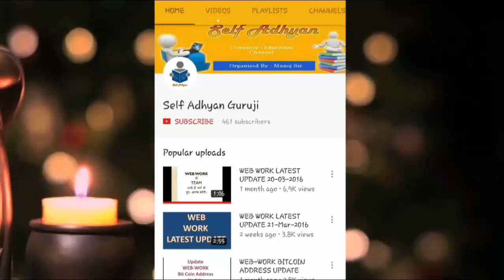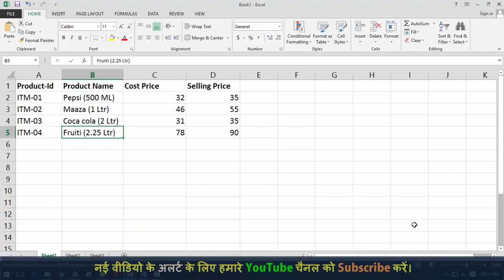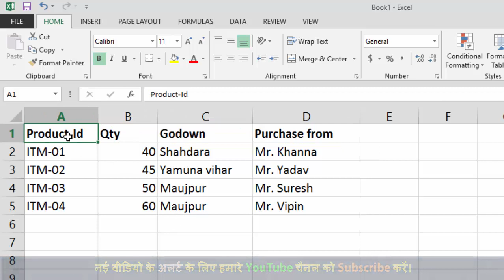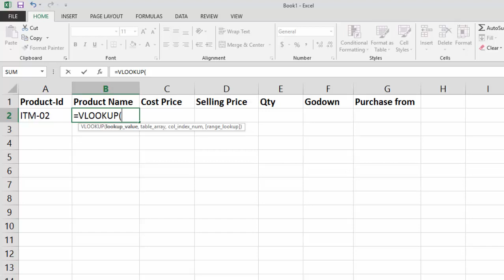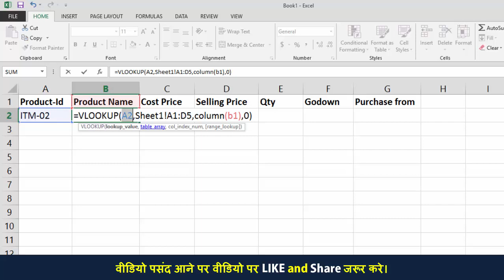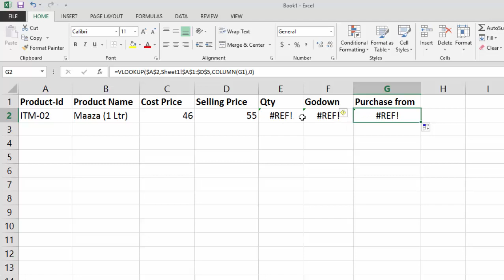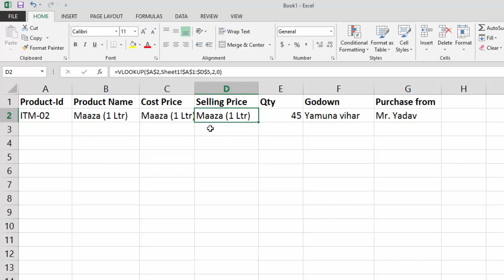VLookup on Multiple Sheet Formula - Formula Exercise 4- Excel Formula PDF Solution series- Part -23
Learn day wise excel formula pdf tutorial